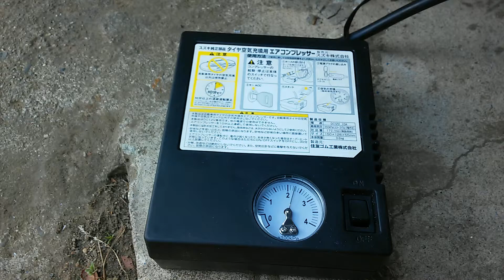170429車載コンプレッサー1040〜エアー充填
最近の車はスペアタイヤが有りません。代わりにパンク修理セットが載っています。その中のコンプレッサーがなかなかの優れものでビックリ。
スタッドレスタイヤから、ノーマルタイヤに変えた後、今まではガソリンスタンドでエアーの充填をしていましたが、これに気づいてからは自宅で充填できます。
また自動車だけではなく、農業機械のタイヤ(トラクター、運搬機、草刈り機等諸々)にも使えます。